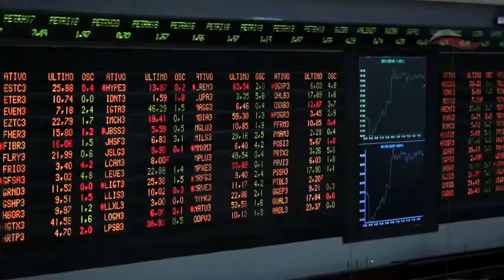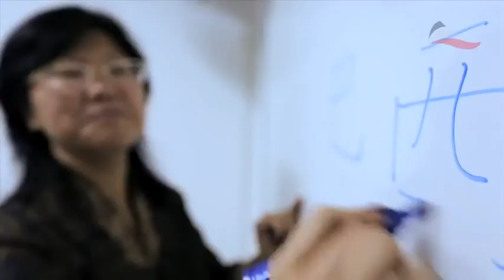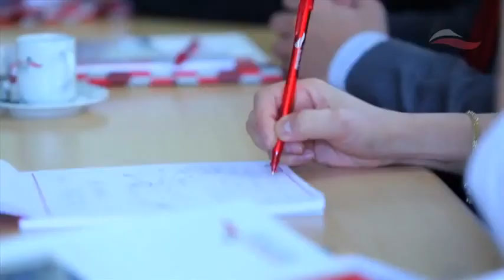Investe São Paulo your gateway to the number 1 state of Brazil